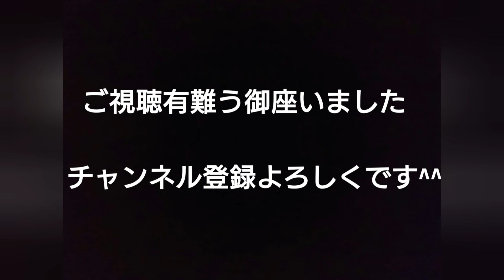シルバーアロワナとノーザンバラムンディの混泳を始めました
今後も要観察。